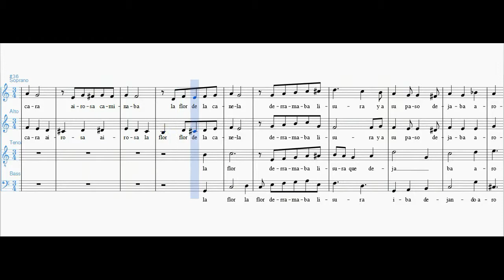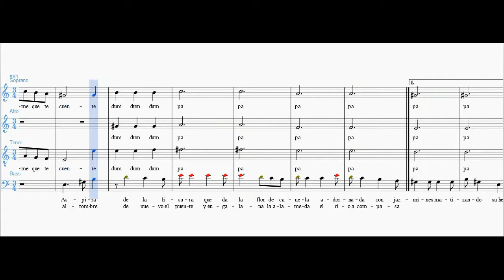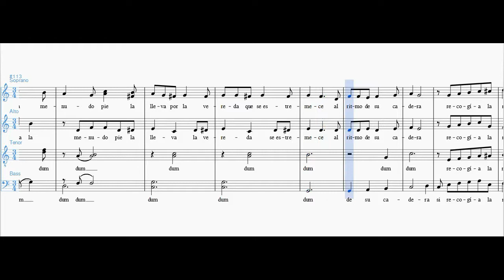La Flor de la Canela - Soprano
Vals Peruano
Versión Coral
Autor: Chabuca Granda
Arreglo: Luis Craff
mid por voces
mid soprano
mid alto
mid tenor
mid bajo